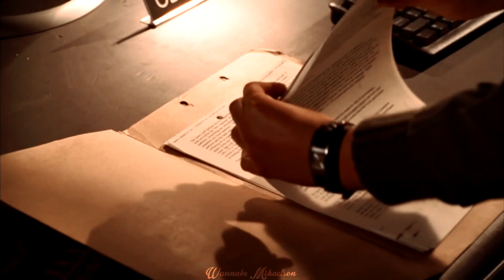Love Won't Let Me Leave.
New crossover ship alert!

I missed you all so much, but I'm so happy to be back posting.

Special thanks to Falyn for introducing me to Smallville :))
Fandoms: The Vampire Diaries, Smallville
Characters: Damon Salvatore, Lois Lane
Actors/Actresses: Ian Somerhalder, Erica Durance
Song : Seafret - Love Won't Let Me Leave

Colouring- hybrid legend

-Katie xx